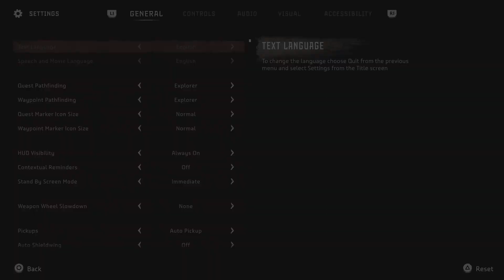HFW Ultimate Arena Guide | Ultra Hard — Level 5: Fight the Elements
For the full desktop guide to completing the Horizon Forbidden West Arena, please

The only challenge here is killing the enemies within the time limit.

Use smoke bombs or ropes to immobilize the Clawstriders—ideally near one another so that you can hit them with the same traps. Then use either Elite Purgewater or Elite Vertical Shock Traps to deal high damage. If you are worried about not killing them right away, the shock traps will leave them vulnerable to follow-up attacks.

Tip: Check your armor’s elemental resistances to see which Clawstrider is more dangerous against you.